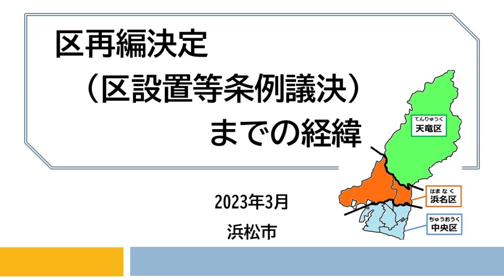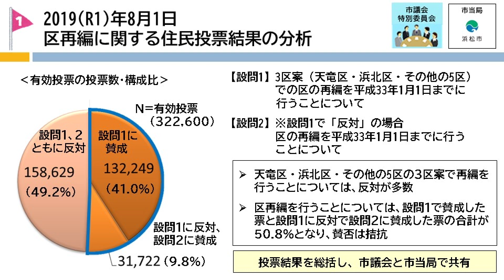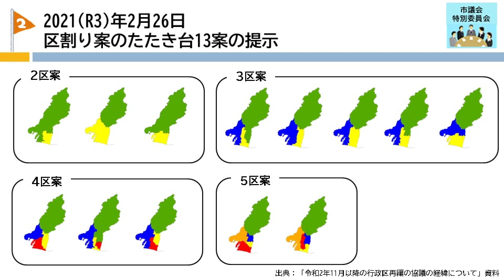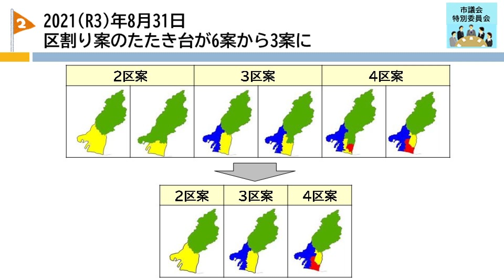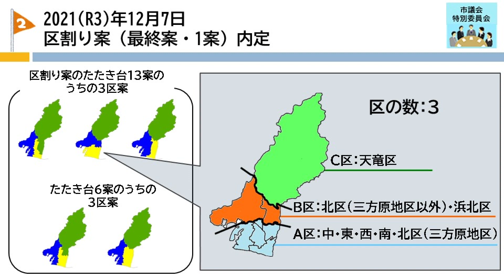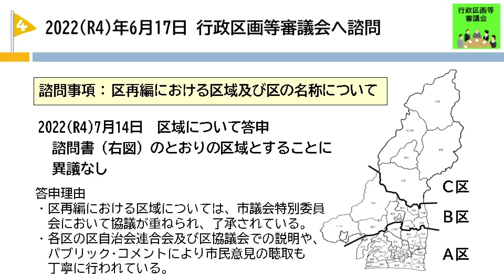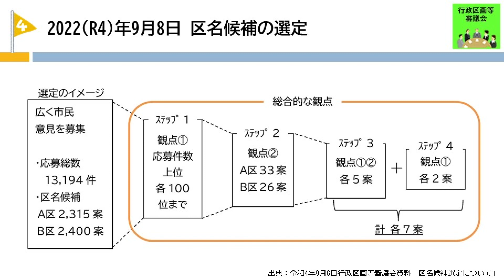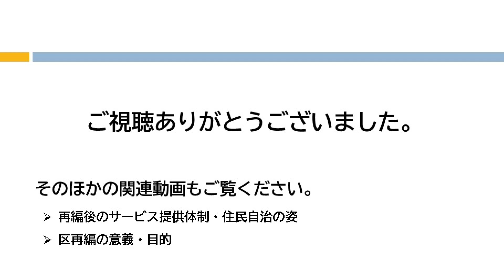区再編決定（区設置等条例議決）までの経緯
2023年2月の市議会本会議で、7つある行政区を、2024（令和6）年1月1日に3区に再編する条例案が議決されました。
この動画では、区再編決定に至るまでの経緯を5つのパートに分けてたどります。

◆区再編についての詳細は、以下のホームページをご覧ください。

◆そのほかの関連動画もご覧ください。